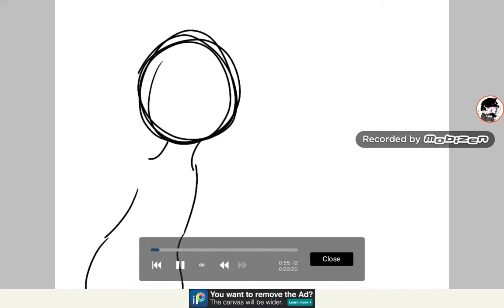Two cuties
Oc : Yin ya the yin yang cat
Candiewraper's oc : Candie
Gift for Candiewraper
I hope you like it nwn
Song: UwU
Artist: Kodama boy